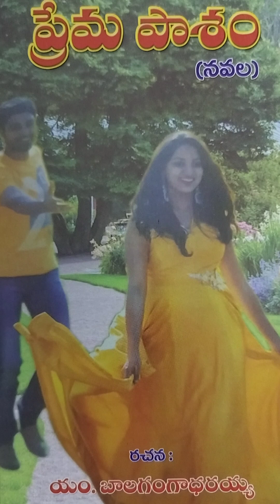ప్రేమపాశం నవల రచయితకు అభినందనలు తెలిపిన డా. మండలిబుద్ధప్రసాద్ గారుమాజీమంత్రివర్యులు శాసనమండలిఉపసభా.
ప్రేమపాశం నవలా రచయిత కు అభినందనలు తెలిపిన డా.మండలి బుద్ధప్రసాద్ గారు మాజీమంత్రి వర్యులు, శాసనమండలి ఉప సభాపతి .
బాలగంగాదరయ్య  7 పర్వాలుగా రచించిన ప్రేమపాశం నవల యందలి  రచనా శైలి ఈ నవలను  చదివించే రీతిలో ఉంది. వీరి కలం నుండి మరిన్ని సందేశాత్మక  మైన గ్రంథాలు వెలుగు చూడాలని, వీరికి ఆ రచనా శక్తిని ఆయురారోగ్యాలను ఇస్తూ ఆ భగవంతుడు కాపాడాలని కోరుకుంటున్నాను.
   " ఆంధ్రాభ్యుధయం "  పుస్తకాన్ని నాయందు ప్రేమతో నాకు ఆంకితం  ఇచ్చారు.
ఆడియో : @karunasirimani159
అవాస్తవికుడు నవల ఆడియో వినండి చదవండి